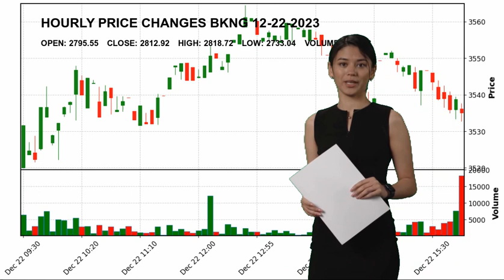Booking Holdings Inc. BKNG Stock Price Analysis Today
Booking Holdings Inc. Common St BKNG Today.
December 22 Booking Holdings Inc. Common St Hourly Price Changes of Booking Holdings Inc., which closed yesterday at $2812.92 and started the day at $2795.55.
Booking Holdings Inc. reached maximum $2818.72 today. And the lowest stock price was $2733.04 .
Travel Services Consumer Cyclical Mr. Glenn D. Fogel BKNG Booking Holdings Inc. Common St Booking Holdings Inc. NASDAG Stock Price BKNG Price Booking Holdings Inc. Common St Price BKNG Stock Price Booking Holdings Inc. Common St Stock Price nasdaq 100 analyses today analysing nasdaq stock market stock forecast technical analysis stock analysis stock today stock tomorrow stock live